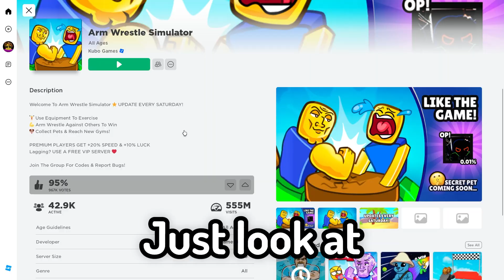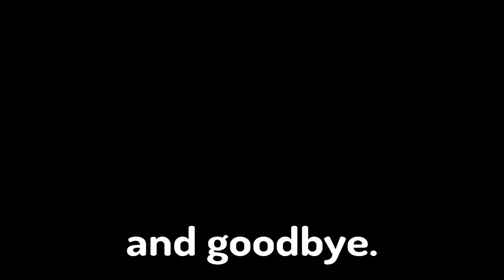WHY ROBLOX IS GETTING BORING... | THE DARK AGE OF ROBLOX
Many of OG roblox players are leaving the game because of the invasion of bad simulator games that are boring and repetitive, so in this video we'll find out if there's hope for roblox